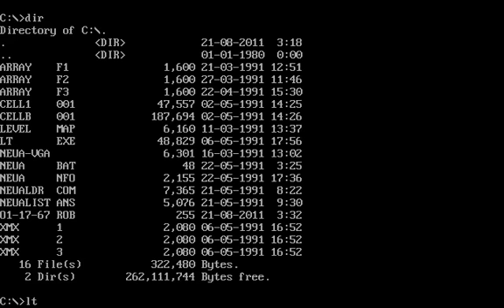OGT - Daffy Duck PI: Case of the Missing Letters - DOS PC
A public service for the internet.